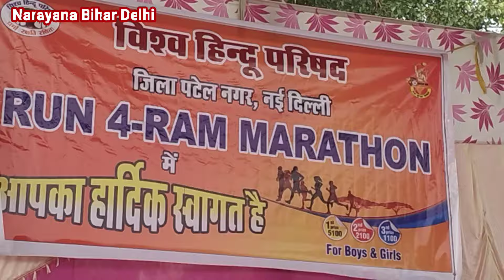Vishv Hindu Parishad , Jila Patel Nagar, Run 4 Ram Marathon ‎@vsnews48delhi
यदि आप हमें आर्थिक मदद करना चाहते हैं तो phonepe, Google pay, Paytm number,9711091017, पर कर सकते हैं
Vsnews48delhi | वी एस न्यूज़ 48 दिल्ली | Delhi news | दिल्ली न्यूज़ | Hindi news | VSNews | Delhi news in Hindi

Vsnews48delhi चैनल आपकी अपनी राजधानी दिल्ली की सभी छोटी और बड़ी खबरों को आप तक प्रमुखता के साथ पहुंचाता है। हम सदैव ही यह प्रयास करते हैं कि आप तक हर एक खबर को उसके वास्तविक स्वरूप में पहुंचाया जाए। यह एक ऐसा मंच है जहां आपके शहर दिल्ली से जुड़े सभी प्रकार के, जैसे राजनीति, अपराध, खेल, मनोरंजन आदि से संबंधित समाचारों को प्रसारित किया जाता है। दिल्ली से जुड़ी सभी ताजा और महत्वपूर्ण खबरों के बारे में सही जानकारी सबसे पहले पाने के लिए vsnews48delhi न्यूज़ चैनल से जुड़े।

Vsnews48delhi"channel brings all the news of your own capital Delhi to you prominenility.we aim to convey every news to you in it's original from.lt is a platform crime, entertainment,etc.So,jointhe

"vsnews48delhi"news   channel to get the correct  information about Delhi"s latest and important news.

हमसे संपर्क करने के लिए और अपने इलाके की खबर चालवाने के लिए दिए गए नंबर पर कॉल या व्हाट्सएप करें:-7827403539

WhatsApp पर हमारे ग्रुप में जुड़ने के लिए नीचे दिए गए लिंक पर क्लिक करें या हमें इन नंबरों पर मैसेज करें:- 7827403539
Reporter
by:-vyaskushwaha
Cameraman: Anuj Kumar
Edit by: Vyas kushwaha